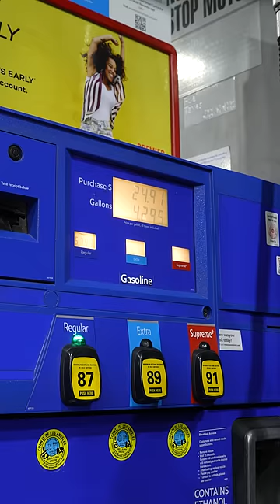When u fill up gas 😂